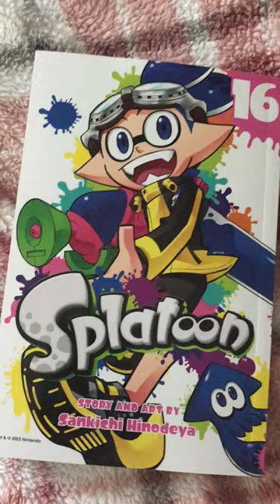Splatoon Manga Book 16 Is Finally Here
yoooooo